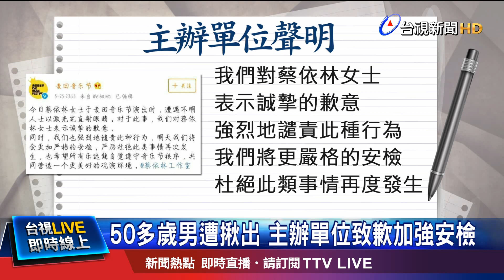劣! 綠雷射光射眼 蔡依林閉眼完成演出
天后蔡依林，在北京的音樂節開唱，昨晚竟然遭到不明人士，用雷射筆對著她臉部照，還一度照到眼睛，讓她忍不住閉眼，不過最後還是敬業的保持笑容完成表演，歌迷看到後紛紛怒轟，太惡劣、安檢太糟糕，事後蔡依林的工作室發聲明，表示她安全無恙，主辦單位也致歉，眼科醫師則說，如果雷射筆功率高，恐怕只要一秒鐘，就可能灼傷黃斑部或角膜。